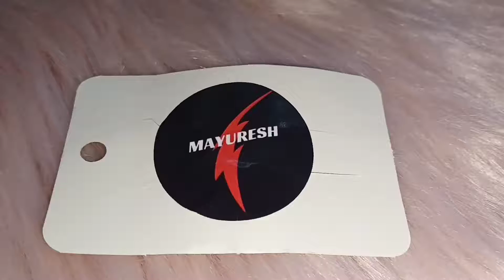My Cute BTS Music Band figures Toys, Unboxing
BTS Music Band figures toys unboxing first time in India